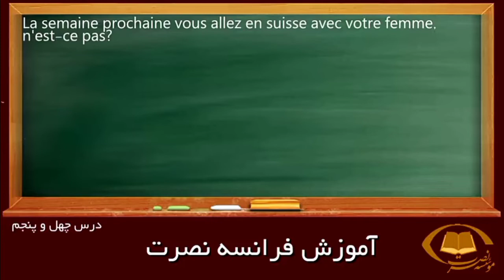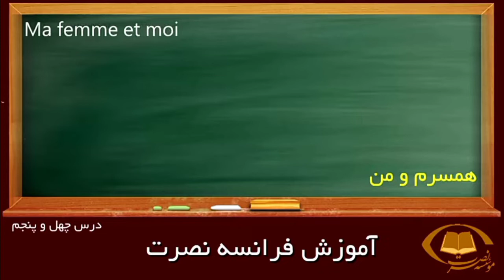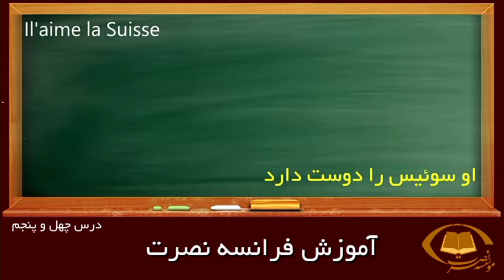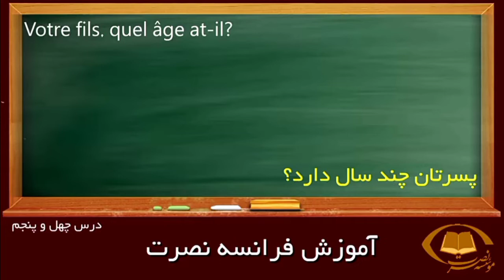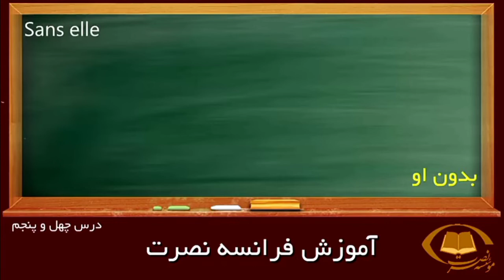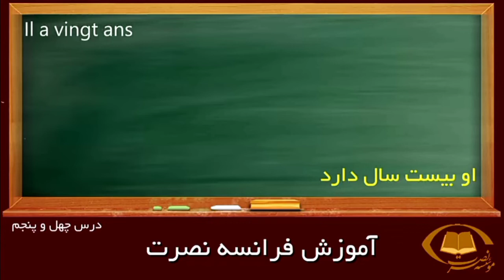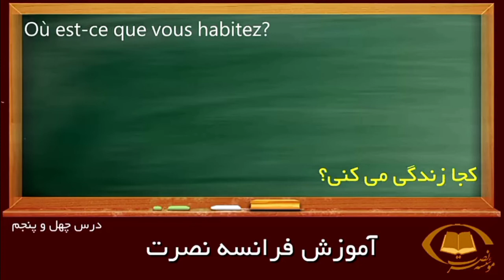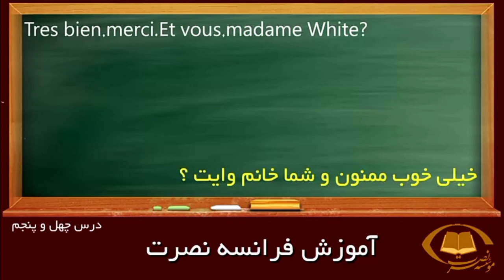آموزش تصویری زبان فرانسه به روش نصرت درس 45